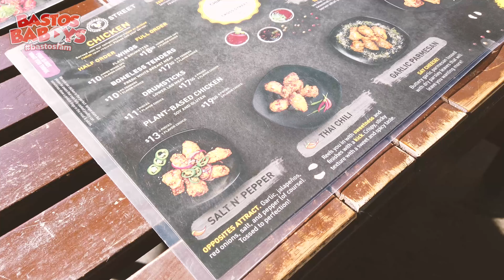Fried Chicken in San Diego | Cross Street Chicken and Beer vs the World | Ep. 9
We are in the hunt for the best Fried Chicken in San Diego. And what better way to do this than to have these spots duke it out in the proverbial food octagon: The Ultimate Cock Fight! This triple threat battle features the renown KFC and Popeyes against the up and comer, Cross Street Chicken and Beer! Tune in to see who takes the San Diego title in this jab-for-jab bout!

🛑STOP BY:
Cross Street Chicken and Beer

- we dare you!

⏺ LIVE STREAMS:
✅ Rice & Shine - Weekends
✅ Late Night Snacks - Friday Nights
✅ Here for the Nooner - Lunch time/mid-day

We'd love to hear from you for future video requests!